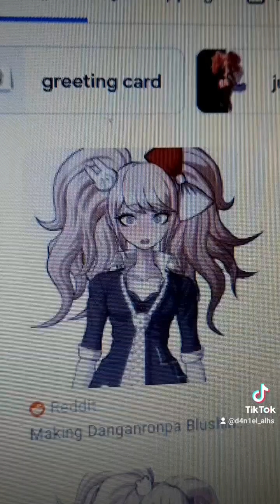Danny-kun and Lemmy react to Deku x Uraraka moments!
This is my first video of 2023! Like always, I'm back and I hope you guys enjoy!